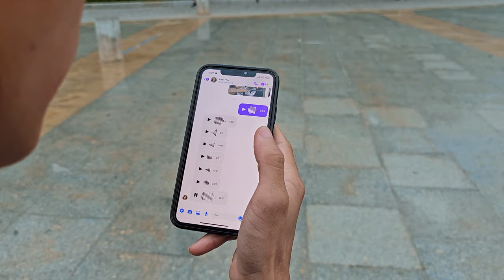Hài Tết Mới Nhất 2024 | IM LẶNG LÀ VÀNG | Phim Hài Tâm Lý Tình Cảm Việt Nam Mới Hay Nhất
⭐Chào mừng các bạn đến với IGTV.
⭐Nơi tổng hợp những bộ phim tâm lý tình cảm, hài hay nhất mọi thời đại.
© Bản quyền phim thuộc về IGTV. Vui lòng không reup dưới mọi hình thức!